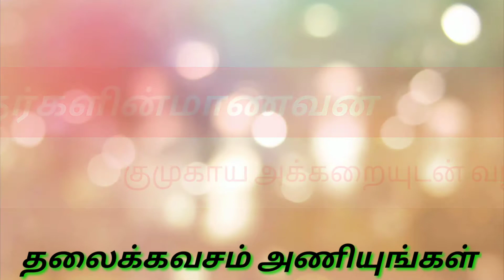தலைக்கவசம் அணிந்து தலைமுறையைக் காப்போம் | சித்தர்களின்மாணவன்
தலைக்கவசம் மிகவும் முதன்மையானது

தலைக்கவசம் அணியாமல் வருபவர்கள் தனது தண்டல் பணத்தை தலைக்கவசம் அணிந்து வரும் பொதுமக்களுக்கு பரிசளிக்க வேண்டும் என்ற சட்டம் இருந்தால் அனைவரும் தலைக்கவசம் அணியும் நிலை உருவாகும்

தலைக்கவசம் அணிவோம்
தன்மானம் காப்போம்